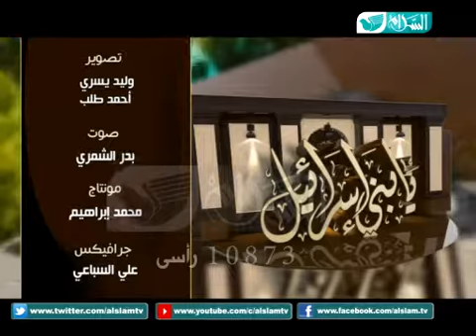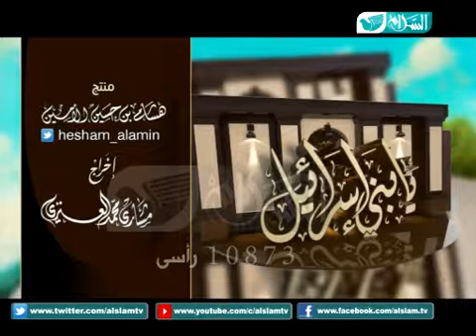برنامج يابني اسرائيل 17 | الشيخ د. نبيل العوضي | رمضان 1439 هـ